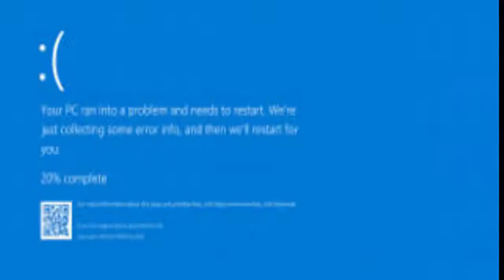Pico Fly All Endings (NEW Endings)